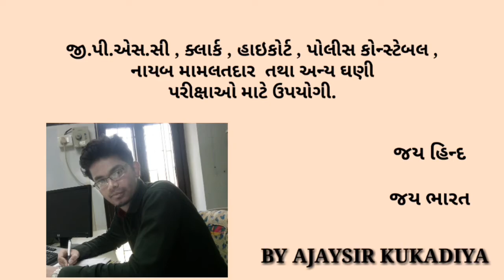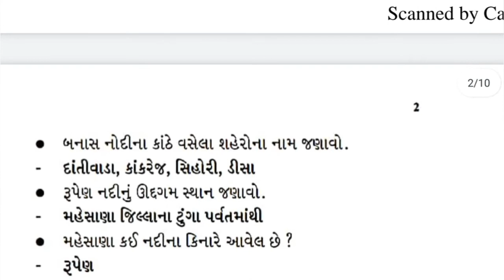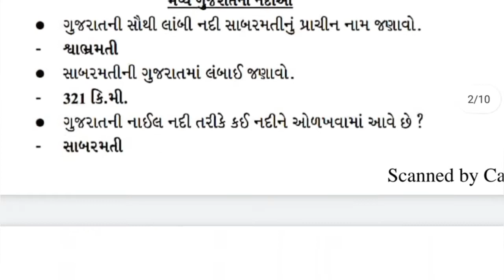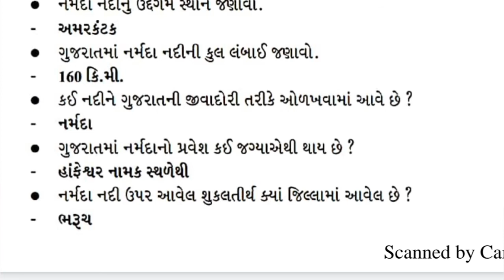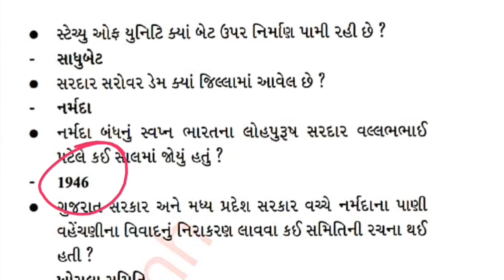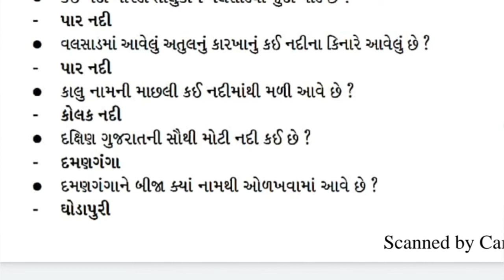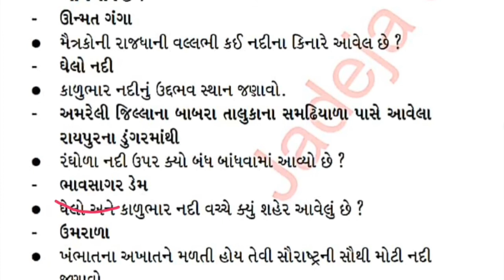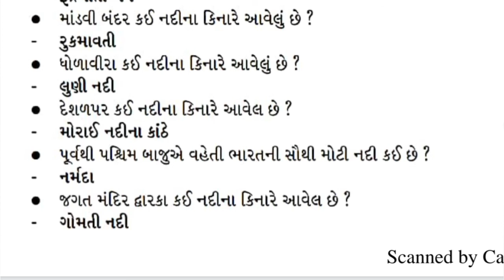ઓલ ઈન વન કલાસ 3 _ મોક ટેસ્ટ _12_BY AJAY KUKADIYA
UNIVERSAL AOE,

તમામ પરીક્ષાલક્ષી માહિતી , કવિઝ તથા અગત્યની Pdf માટે ચેનલમાં જરૂર જોડાવ.
આપણો સહિયારો પ્રયાસ તમને નોકરી ચોક્કસ અપાવશે.

જય હિન્દ

અજય કુકડીયા